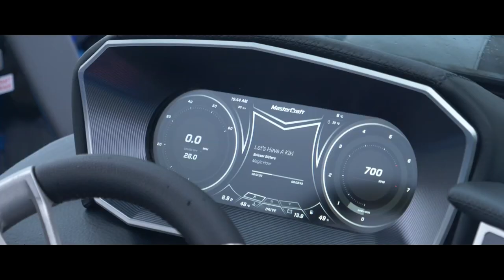The Cannon Run Land Lords 4X4 Experience November 2019 After Movie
The Cannon Run, Land Lords is our exclusive annual 4X4 event, which sees us take on the wilds of The Lake District.

Working with our partners Kankku, we will deliver a 4x4 experience that you will never forget!

It’s doesn’t stop there! After absorbing some breathtaking scenery you’ll be indulging in luxury at the finest hotels that we have hand picked for your satisfaction.

It’s hard to put into words an experience which leaves you speechless!

Don’t waste any more time places are limited, fill in the form below and book on the legendary Land Lords 4x4 driving experience.

Also, make sure you check out the following Cannon Run quick links for our website, social media channels and our 2019 season event calendar

The Cannon Run Land Lords 4X4 Experience
Land Lords 4X4 Experience November 2019 After Movie
Experience November 2019 After Movie
real estate investing
landlord
landlords
eviction
bad tenants rogue landlords
The Cannon Run
The Cannon Run Land Lords 4X4
cannon run
the cannon run
Ireland
Land Lords
4x4 Expedition
Offroading
Land Rover
land lords
the cannon run 2021